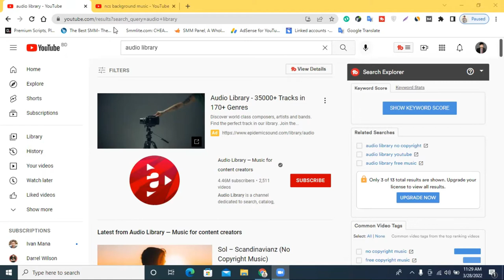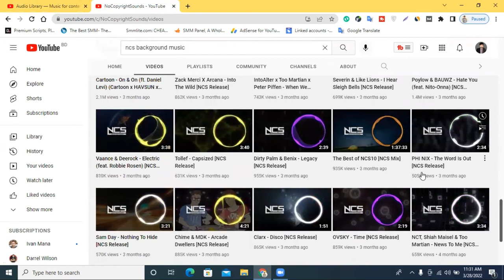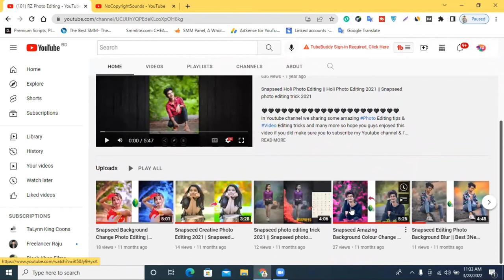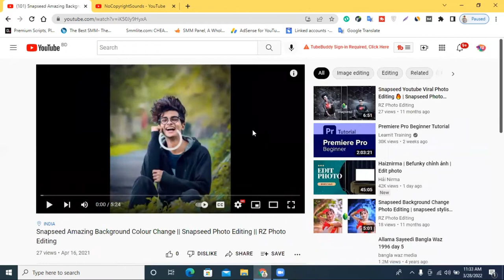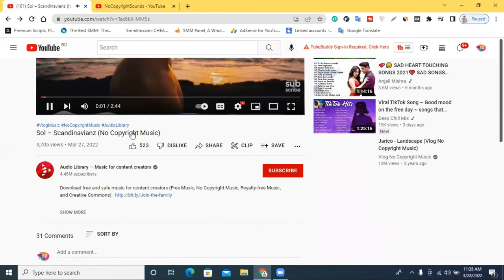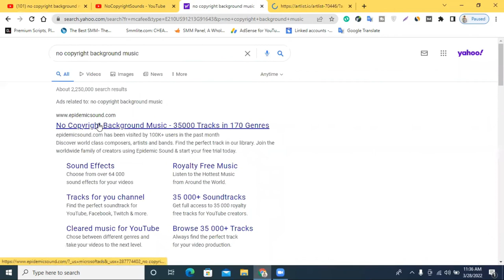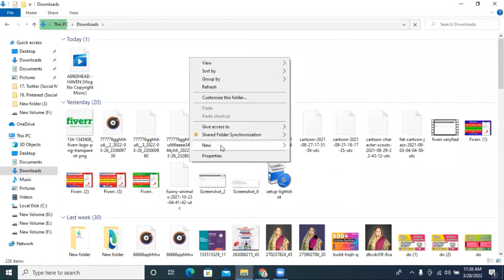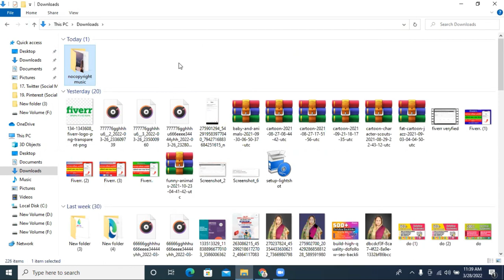Best Free No Copyright Music For Youtube Videos 2022 | How To Use No Copyright Music